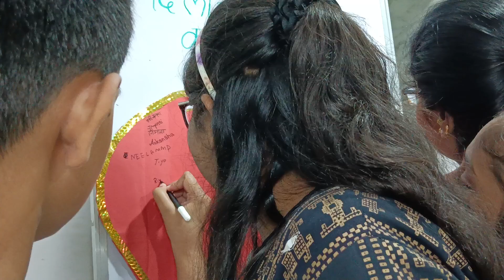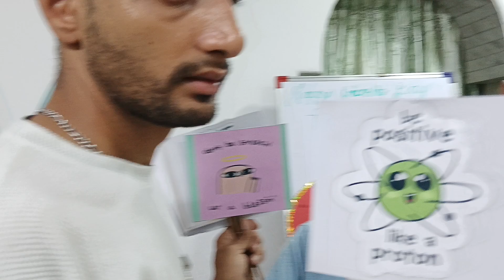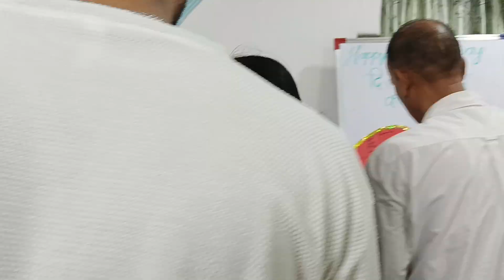Friendship Day Celebration | 04-08-2024 | Brahma Kumaris, Kalwa